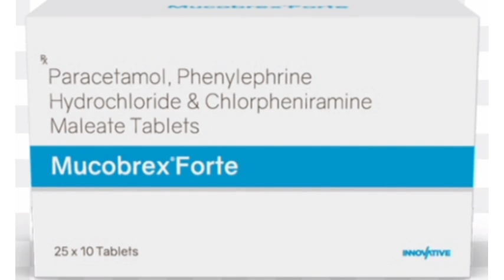Mucobrex Forte Tablets Paracetamol, Phenylephrine Hydrochloride & Chlorpheniramine Maleate Tablets